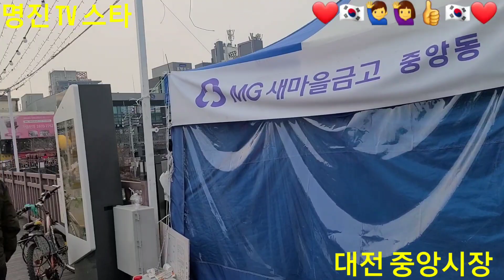명진 TV 스타 대전광역시 중앙시장 먹거리. 볼거리 함께 해요🙋‍♀️🙋‍♂️👍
안녕하세요 반갑습니다 오늘은 대전 중앙시장 먹거리.볼거리. 함께 가보실까요 여러분의 많은 시청 부탁드립니다 감사합니다 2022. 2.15